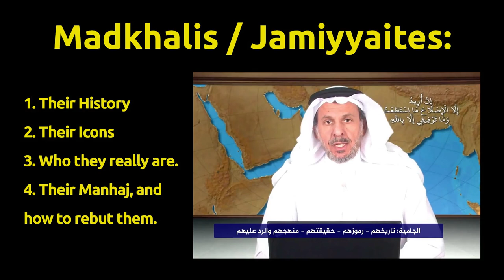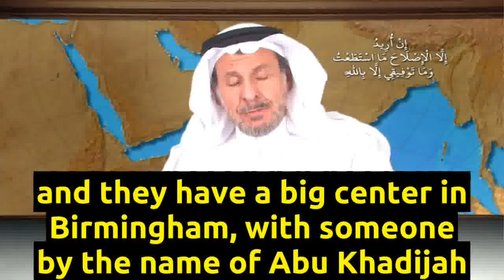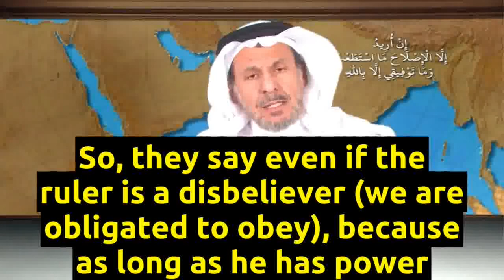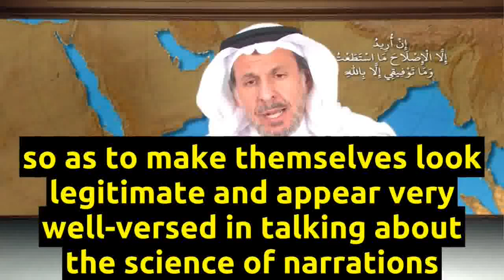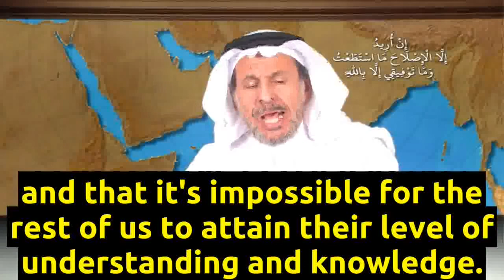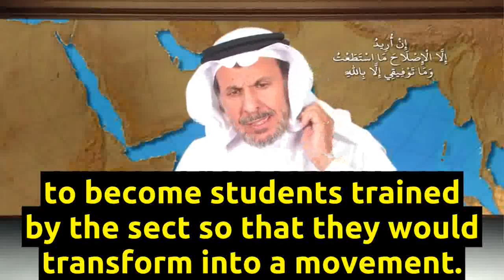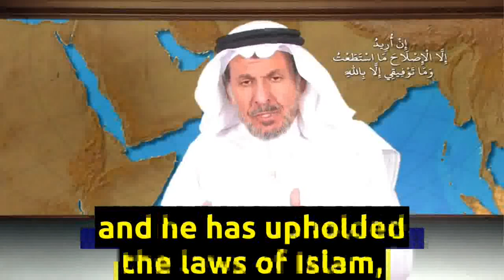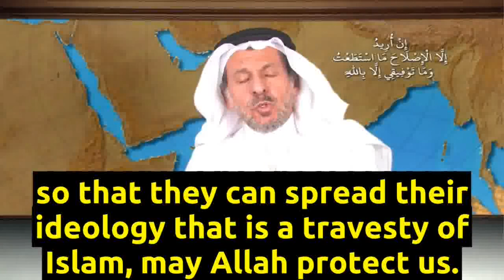Madkhalis / Jamiyyaites - Their History, Icons, Methodology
Dr. Saad Al Faqih exposes the BinSaud mafia creation of Madkhalism / Jamiyyaism, which is the current trojan horse par excellence that the tyrannical regimes of the Muslim world use against the real Islam. Their history dates back to the 1990s when the BinSaud mafia was facing mounting opposition inside Occupied Arabia from the religious class of 'Saudi' Arabia, and they manufactured Madkhalism to counter them.